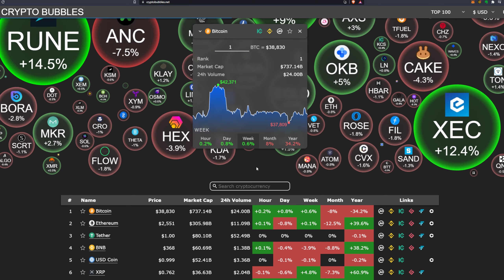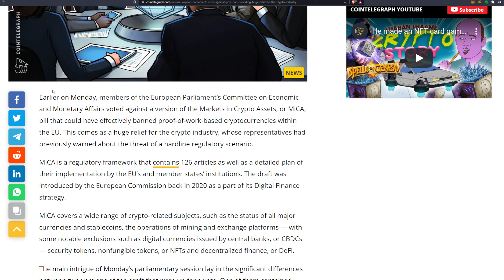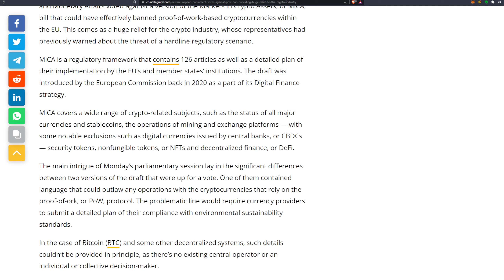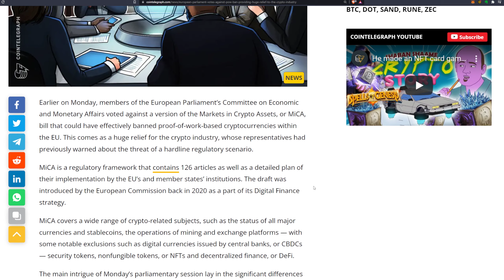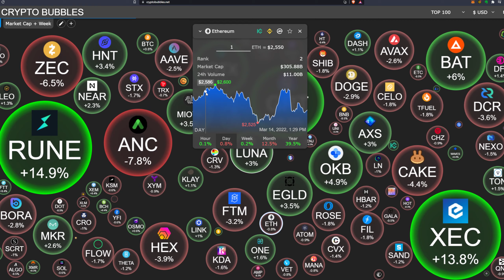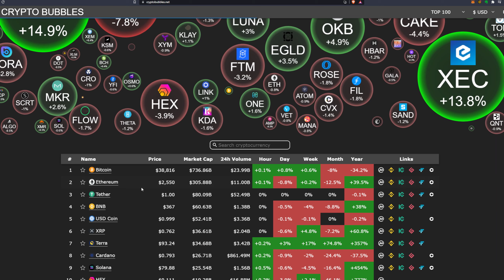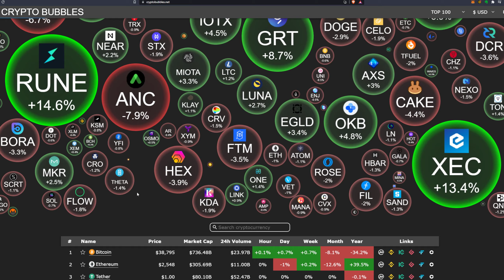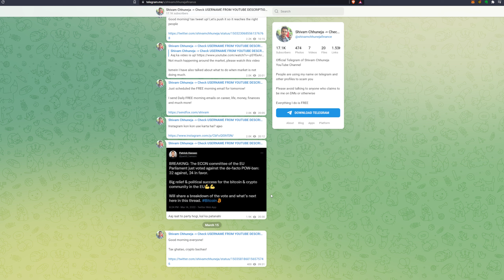No BAN on Bitcoin | Crypto Market Future And Current Market Situation